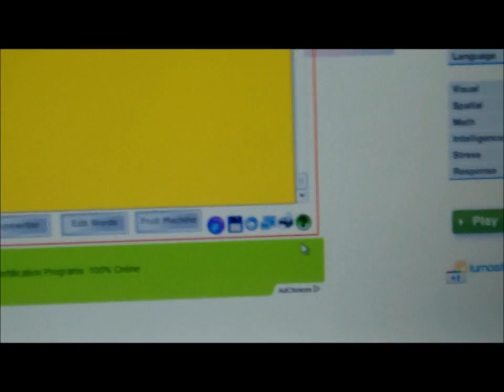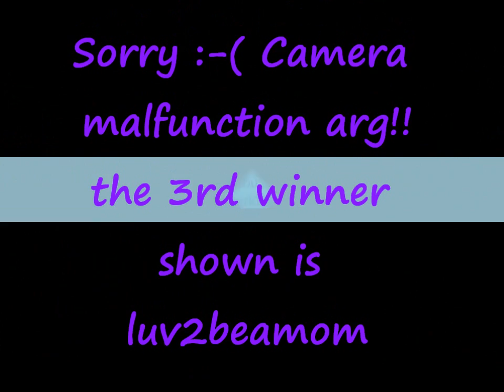The Second Drawing for the 100 Subscriber Giveaway...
I originally Drew 10 winners for my 100 subscriber giveaway, however I only heard back from 6. As promised I did another drawing of 4 new winners. Which are: Sexyblu07, Danneeka82, Cutietootie254, and Luv2beamom.